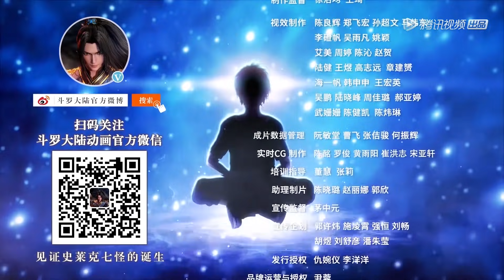ENG SUB《斗罗大陆》Soul Land (DouLuo DaLu) EP14 | 腾讯视频 - 动漫